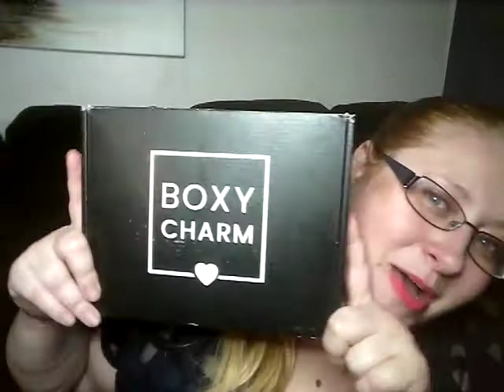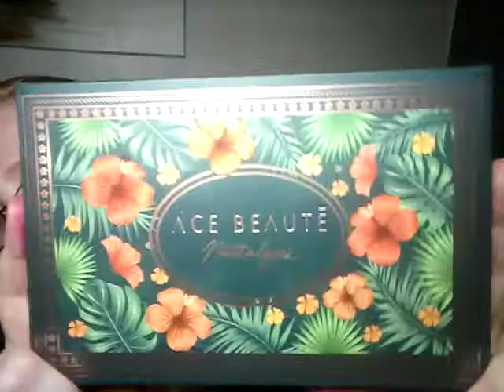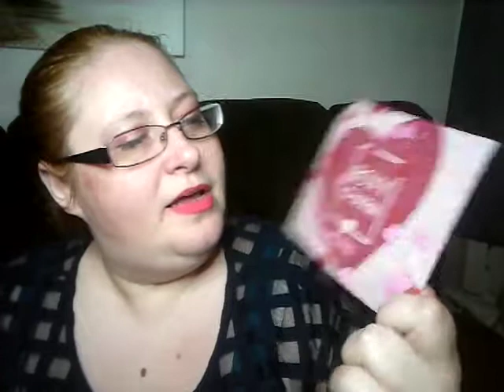boxycharm February 2021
items i got in my boxycharm this month are

ace beaute (nostalgia palette) - $38.99

tula skincare (so poreless deep exfoliating blackhead scrub) - $32

trestique (eye duo: good vibes mascara and liner) - $44 say what!

glamierre ( pink luxe glitter eye brush collection) - $29.95

evio beauty (pore-fect primer) -23

total = $167.94